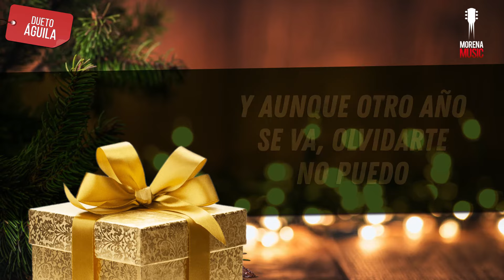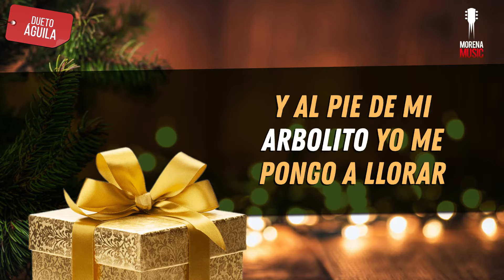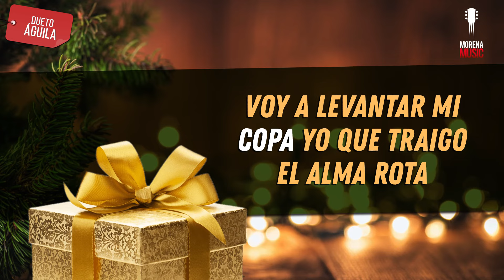FELIZ NAVIDAD con Guitarritas - Dueto Aguila